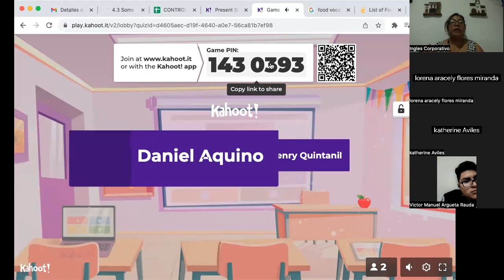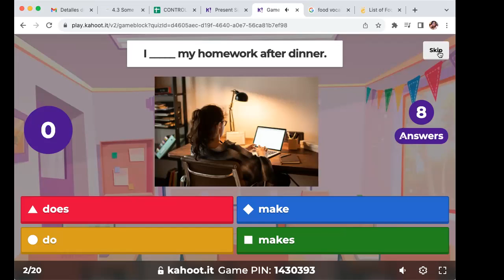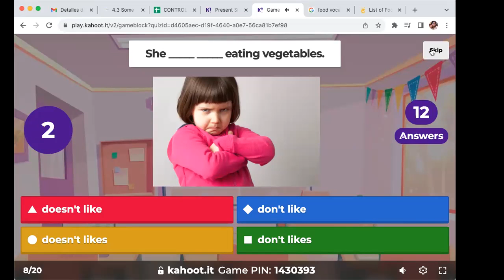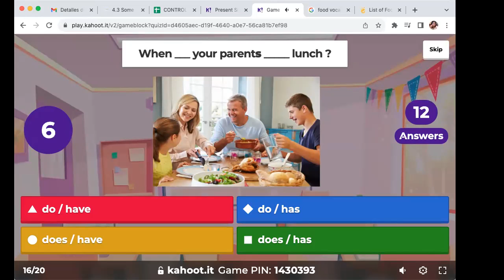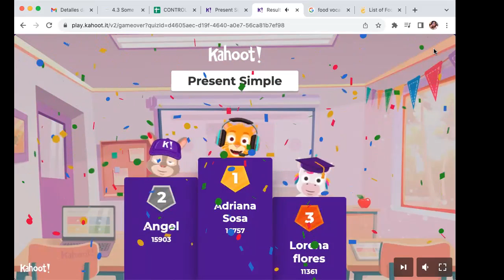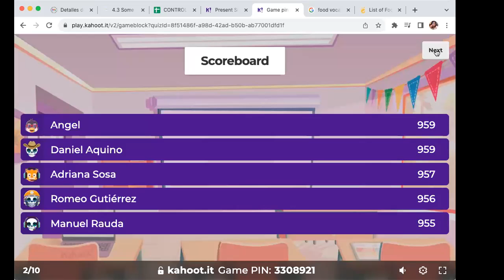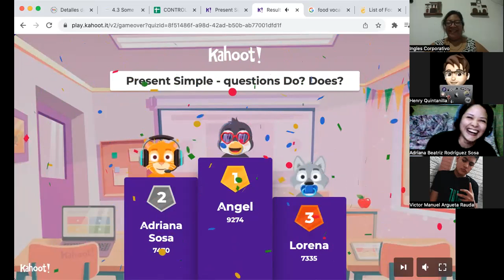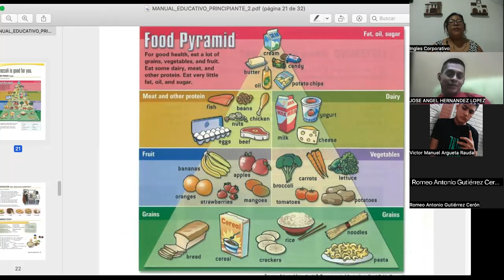SESION 08- 05/10/2023-FI-REGAL-93- CORDOVA DE BONILLA- SIMPLE PRESENT REVIEW